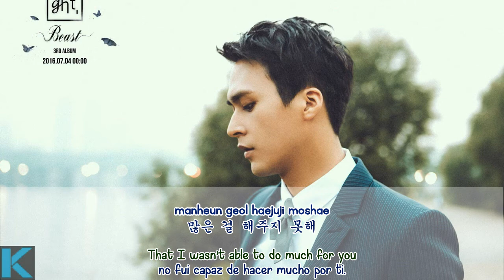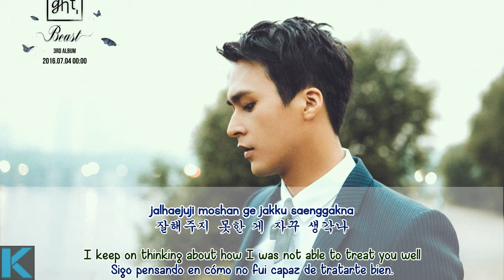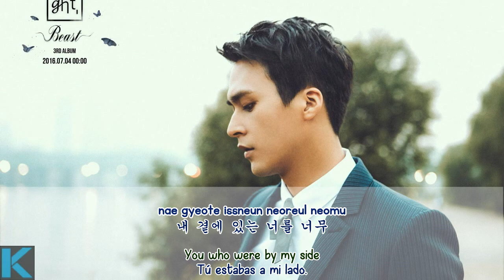BEAST - When I [Sub Esp - Eng Sub - Roma - Hangul] HD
beast when i sub español esp eng sub roma hangul ❄ Activa la calidad HD 720p❅